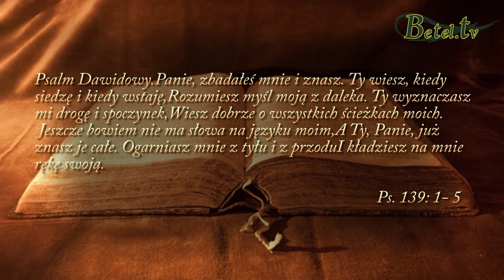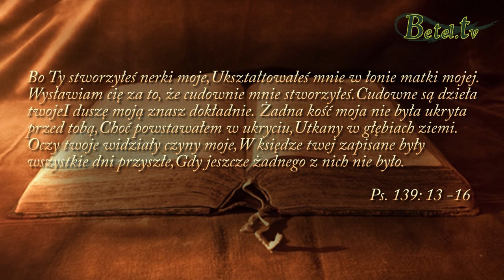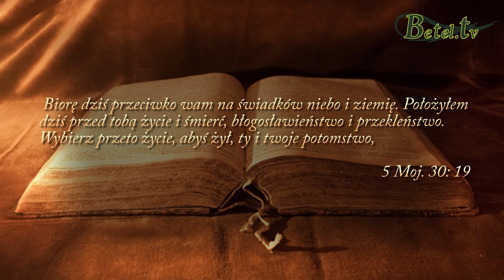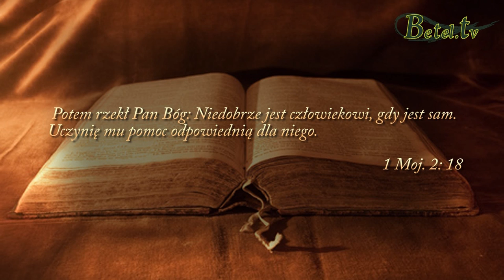Świadectwo Izy- Pan cudownie okazał łaskę